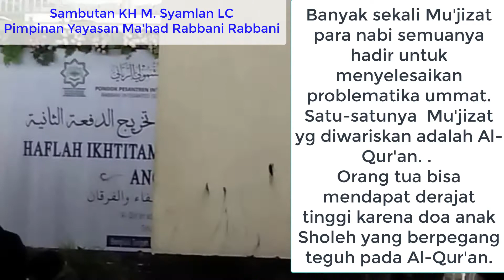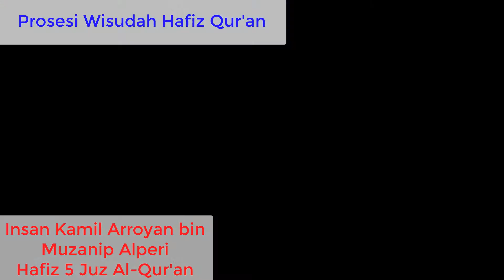Wisuda Hafiz Qur'an Pesantren IIT Rabbani, Ada santri hanya 1,5 Tahun bisa Hafiz 30 Juz Al-Qur'an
Banyak prestasi yang diraih siswa dan siswa SMP Rabbani. Selain Mencetak
195 orang Hafiz Quran lebih dari 5 Juz, juga memiliki prestasi-prestasi Umum lainnya. Untuk rincian Wisuda Hafiz Qur'an snatri putra tahun 2021 sebagai berikut: 5 juz sebanyak 27 orang, 6juz 42 orang, 7 sebanyak 22 orang, 8 juz sebanyak 23 orang, 9 sebanyak 9 orang, 10 juz sebanyak 4 orang, 11 sebanyak 4 orang, 12 juz sebanyak 2 orang, 1 orang (juz 14, 15, 16, 17, 19, 20, 21, 22, 23,  dan 26), 2 orang (juz 18 dan 24), dan 7 orang hafiz 30 juz. Yang istimewa mampu menghafal 30 juz hanya dalam waktu sekitar 1,5 tahun kelas 8, atas nama ananda Socha.
Banyak sekali Mu'jizat para nabi (tongkat nabi Musa, menghidupkan orang mati Nabi Isa, Nabi Ibrahim tidak hangus dilalap api, perahu di zaman Nabi Nuh, Al-Qur'an pada Nabi Muhammad, dll), itu semuanya hadir untuk menyelesaikan problematika ummat. Namun tidak semua mu'jizat tersebut diwariskan. Satu-satunya  Mu'jizat yg diwariskan adalah Al-Qur'an. Keberuntungan besarlah jika diantara ummat memegang keistimewaan ini. Alamat damailah dan barokahlah kehidupan.
Pengorbanan orang tua yang begitu besar pada anaknya akan terbayar dengan anaknya yang hafiz Qur'an sebab Orang tua bisa mendapat derajat tinggi karena doa anak Sholeh yang berpegang teguh pada Al-Qur'an.
Belumlah seberapa besar pengorbanan orang tua dibanding kemuliaan anaknya yang hafiz Qur'an.
Salah satu prestasi tinggi dan indikator kecerdasan adalah hafiz Qur'an.
Barokallah Ananda Insan Kamil Arroyan yang hari ini diwisuda hafiz 5 juz Al-Qur'an di pesantren IIT Rabbani di bawah pimpinan ustadz KH. Syamlan, Lc.